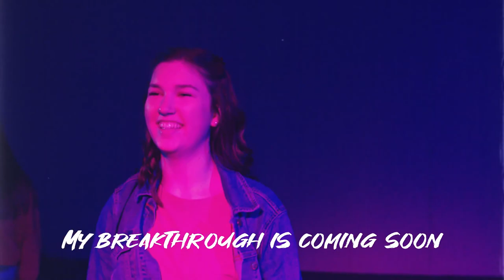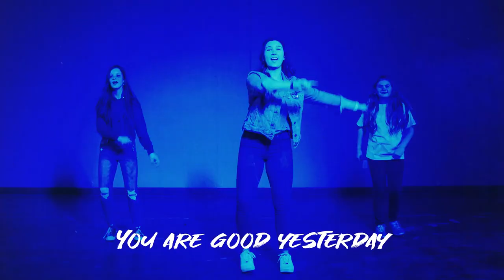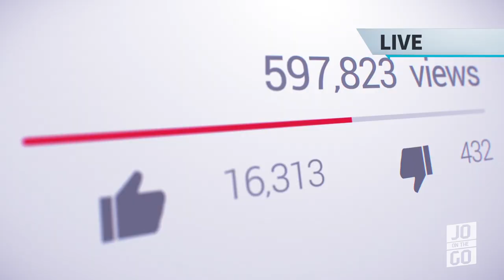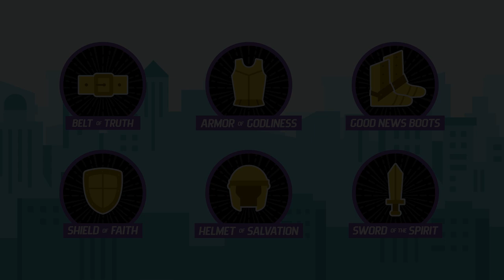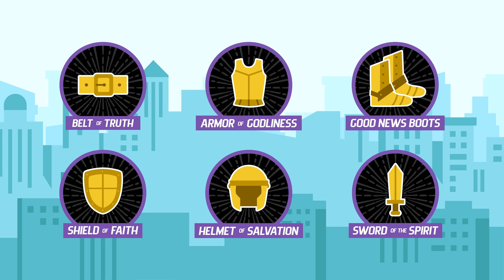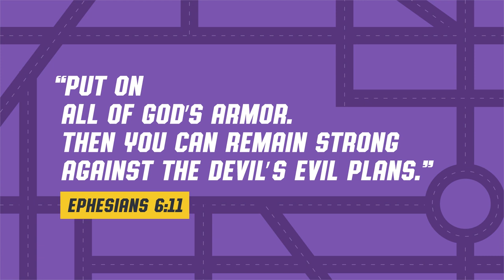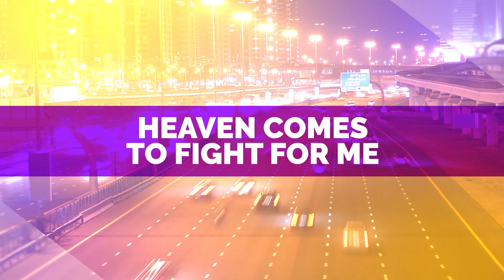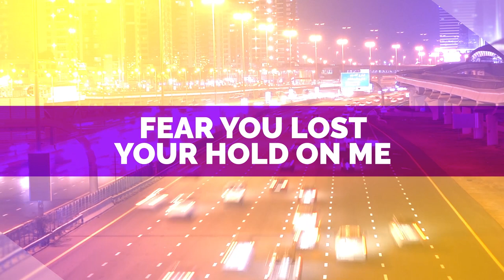Put On The Belt Of Truth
Welcome to SAF Kids Church at Home!
Today's lesson is "Put on the belt of truth"

Download and print the activity sheets here to join along! Make sure you do this ahead of time!

Also, make sure and color your activity sheet and post it to the SAF Facebook page so that Ms Angie can see your beautiful artwork and the next time she sees you, she will give you some Bible Bucks!
Use the hashtag

You can give to SAF to help make more kids programming possible here!

Worship Songs by:
"Heart Beat" by Crossings Kids
"I Can Count On You" by Valley Creek Kids